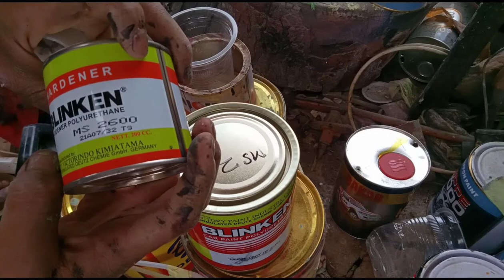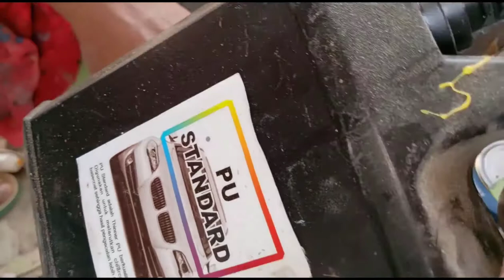CLEAR MURAH DAN BAGUS BLINKEN 2600 MS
CLEAR BLINKEN 2600 MS ini sangat rekomended sekali untuk kelas standar medium ya. . KArna bening udah keras.x juga cukup keras. Karna produc BLINKEN SANGAT MENGUTAMAKAN KEKERASAN.